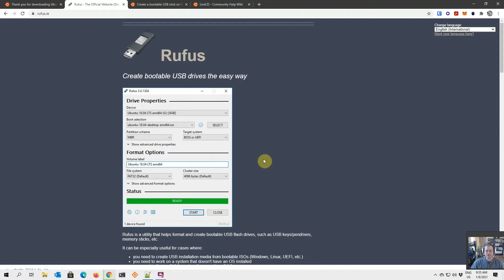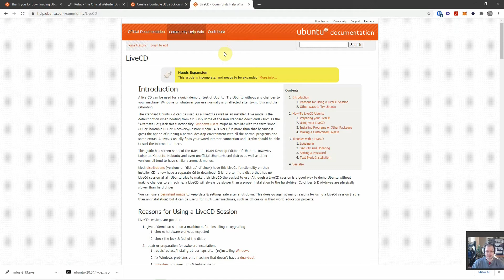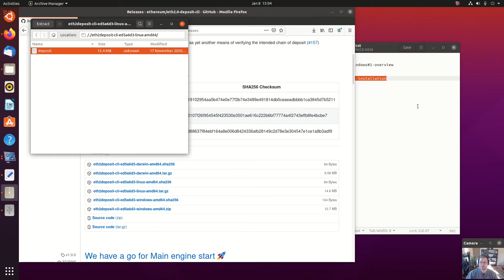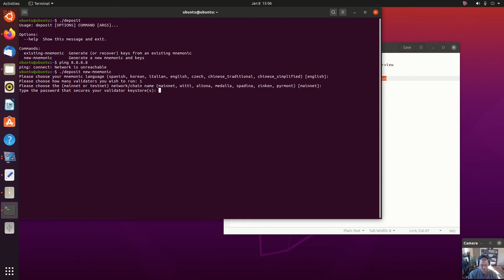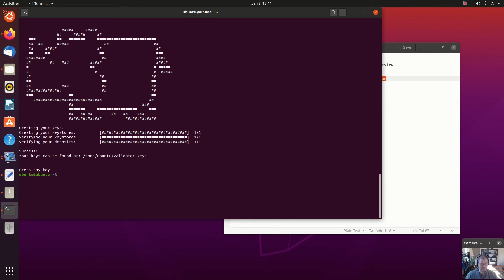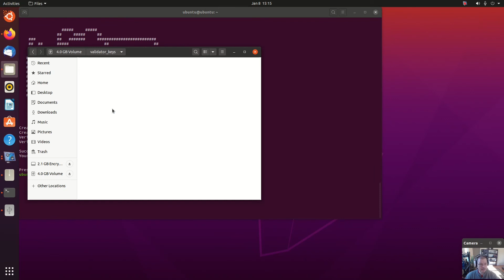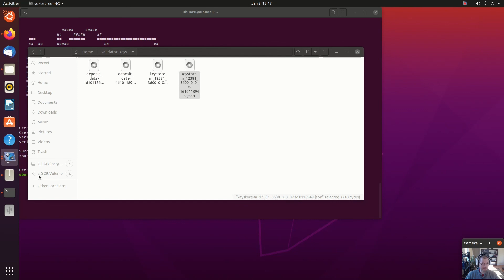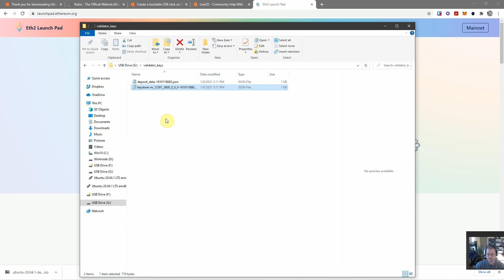Securely generate keys on ETH 2.0 using a Linux Live CD (USB)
The seed phrase / mnemonic for Ethereum 2.0 deposits / keys must not ever be compromised. This video walks through using a Linux Live CD/USB to generate the keys entirely offline, with risk of compromise minimized.